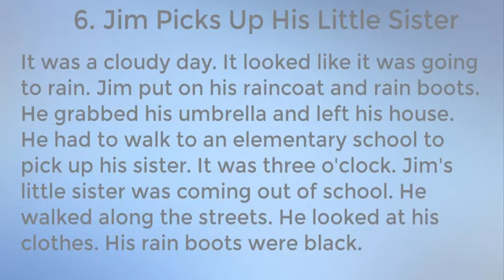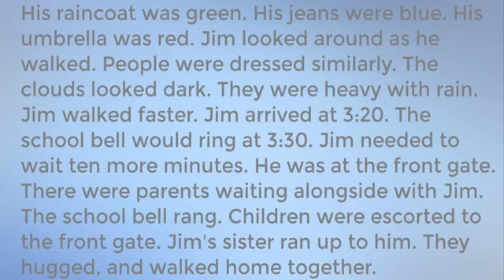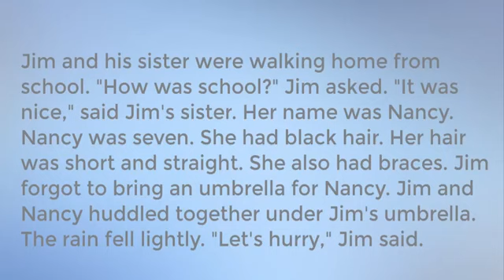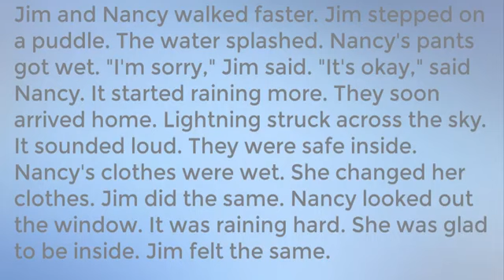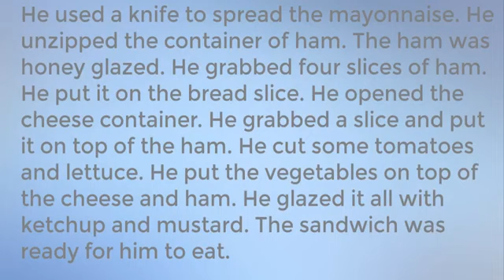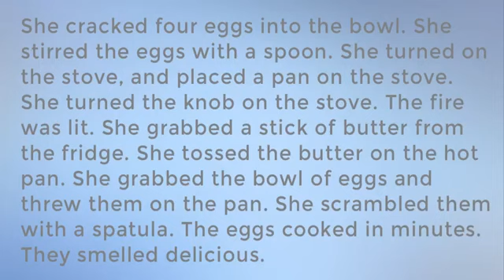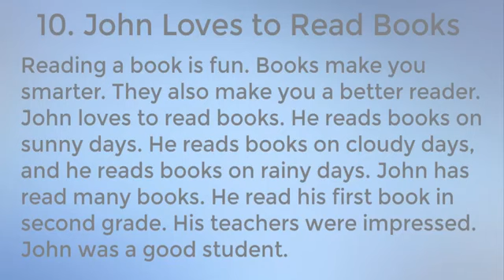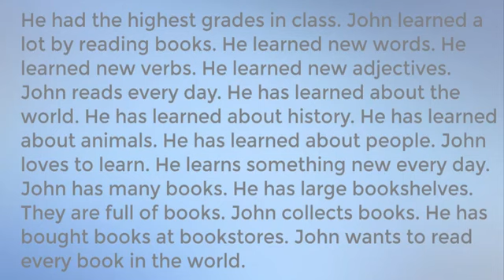Treinando o seu Listening. Aprender inglês através de histórias. Sotaque americano 2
Aprender inglês através de histórias |Sotaque americano(2) Nível 2